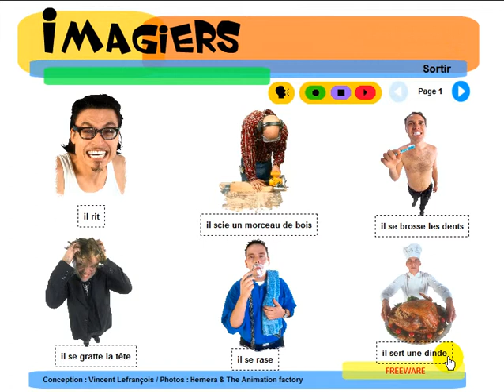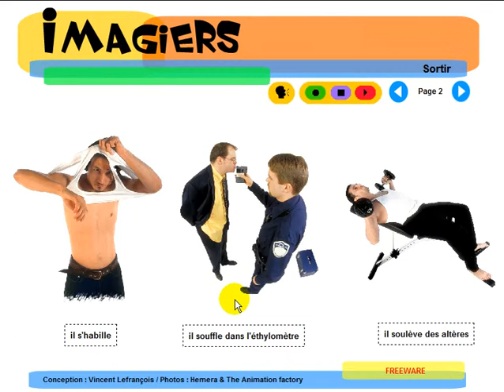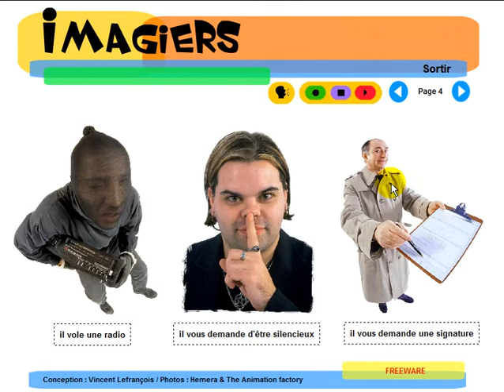Tìm hiểu ngôn ngữ tiếng Pháp = Imagiers = Vocabulaire = Que fait il #6